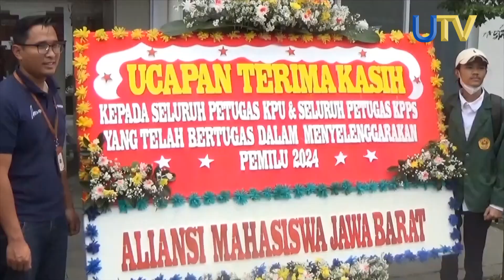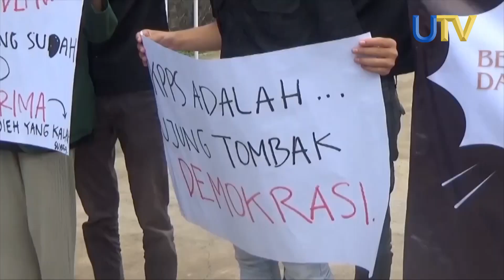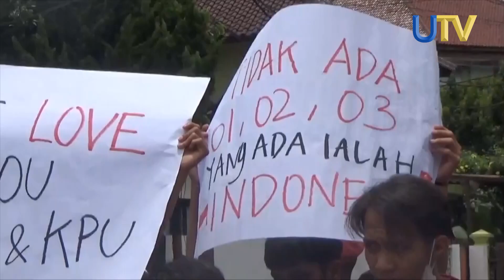Aksi Mahasiswa Dukung KPU Untuk Bekerja Secara Independen | UN News | UTV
Puluhan mahasiswa yang tergabung dalam Aliansi Akitifis Mahasiswa Jawa Barat, menggelar aksi di Kantor KPU Provinsi Jawa Barat.